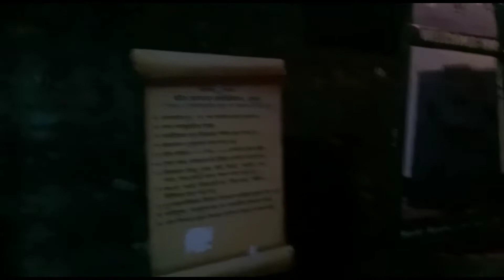शिवनेरी किल्ला जुन्नर तालुका ता.पुणा येथे छत्रपती शिवाजी महाराज जन्म स्थान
shivaji
शिवनेरी किल्ला महाराष्ट्रातील पुणे जिल्ह्यातील जुन्नर तालुक्यातील आहे
या किल्ल्यावर महाराष्ट्राचे दैवत छत्रपती शिवाजी महाराज यांचा जन्म झाला.
१९ फेब्रुवारी १६३० रोजी छत्रपती शिवाजी महाराज यांचा जन्म शिवनेरी किल्ल्यावर झाला.
छत्रपती शिवाजी महाराजांच्या जन्मामुळे शिवनेरी किल्ल्याला महाराष्ट्राच्या इतिहासात आढळ स्थान आहे.
हा किल्ला आणि नाणेघाट डोंगरावर सुमारे ३५०० फुट उंचीवर बांधला आहे
या किल्ल्याच्या चारही बाजूंनी कठीण चढाव असून
 जिंकण्यास कठीण असा हा बालेकिल्ला आहे
किल्ल्यावर शिवाई देवी, जिजामाता आणि बाल शिवाजी यांच्या प्रतिमा आहेत.
घरातील भागी मध्यभागी पाण्याच्या तलाव आहे ज्याला बदामी तलाव असे म्हणतात. किल्ल्यावर पिण्यायोग्य पाण्याचे दोन झरे आहेत त्याला गंगा जमुना झरे म्हणतात. किल्ला पोहोचायला साथ दरवाजे पार करावे लागतात. छत्रपती शिवाजी महाराज यांचे जन्मघर जिजामाता आणि बाल शिवाजी यांचे पुतळे बघायला मिळतात.